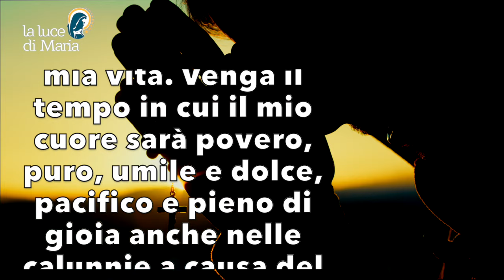Preghiera della sera 13 Giugno 2024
Concedimi, Signore, la forza di rinunciare a tutti questi insulsi inganni. Mio Dio, che insegni le beatitudini, inscrivile nel profondo della mia vita. Venga il tempo in cui il mio cuore sarà povero, puro, umile e dolce, pacifico e pieno di gioia anche nelle calunnie a causa del Tuo nome. Così, come il Poverello d’Assisi, conoscerò la gioia perfetta, Amen.

Evening Prayer.
Grant me, Lord, the strength to renounce all these insulting deceptions. My God, who teaches the beatitudes, inscribe them in the depths of my life. May the time come when my heart will be poor, pure, humble and sweet, peaceful and full of joy even in calumny because of Your name. Thus, like the Poor Man of Assisi, I shall know perfect joy, Amen.

Accorde-moi, Seigneur, la force de renoncer à toutes ces tromperies insultantes. Mon Dieu, qui enseigne les béatitudes, inscris-les au plus profond de ma vie. Que vienne le temps où mon cœur sera pauvre, pur, humble et doux, paisible et plein de joie même dans la calomnie à cause de Ton nom. Ainsi, comme le pauvre d'Assise, je connaîtrai la joie parfaite, Amen.

Concédeme, Señor, la fuerza de renunciar a todos estos engaños insultantes. Dios mío, que enseñas las bienaventuranzas, inscríbelas en lo más profundo de mi vida. Que llegue el momento en que mi corazón sea pobre, puro, humilde y dulce, pacífico y lleno de alegría incluso en la calumnia a causa de Tu nombre. Así, como el Pobre de Asís, conoceré la alegría perfecta, Amén.

Concede-me, Senhor, a força de renunciar a todos estes enganos insultuosos. Meu Deus, que ensina as bem-aventuranças, inscreve-as no fundo da minha vida. Que chegue o tempo em que o meu coração seja pobre, puro, humilde e doce, pacífico e cheio de alegria, mesmo na calúnia, por causa do Teu nome. Assim, como o Pobrezinho de Assis, conhecerei a alegria perfeita, Amém.